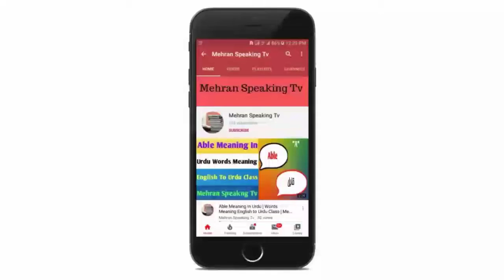Recognization Meaning In Urdu